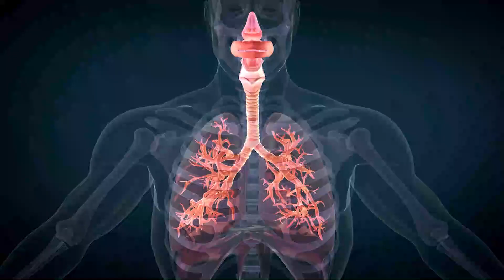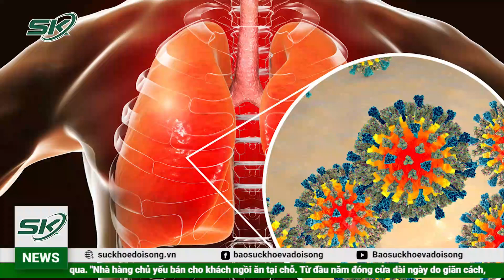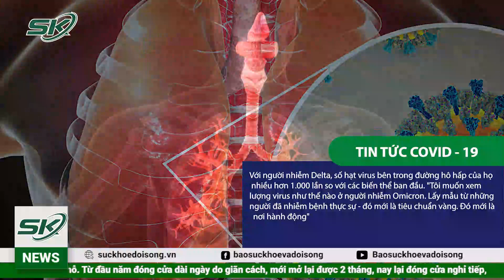Biến Thể Omicron: Giải Mã Tốc Độ Lây Nhanh Như Chớp |SKĐS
SKĐS | Biến thể Omicron của virus gây Covid-19 lây lan nhanh như chớp, và các nhà khoa học quốc tế đang nỗ lực giải mã đặc tính này.

Mời quý vị và các bạn xem thêm: Nhiều Người Mắc COVID 19 Chết Trong Lúc Chờ Giường Bệnh Ở Hàn Quốc | SKĐS